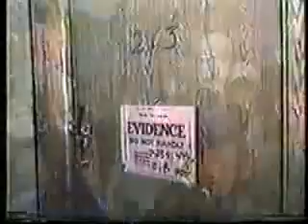Jeffrey Dahmer - Inside Edition Interview (Extended) Part 2